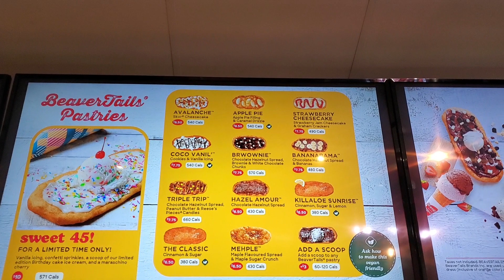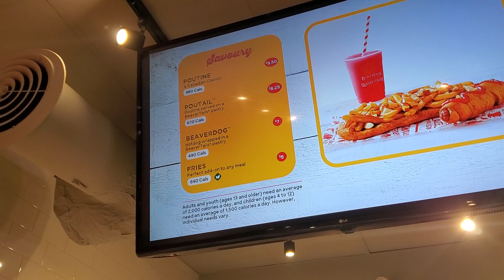Ontario, Canada 🇨🇦 (June 2023): we are at BeaverTails! 😄😋